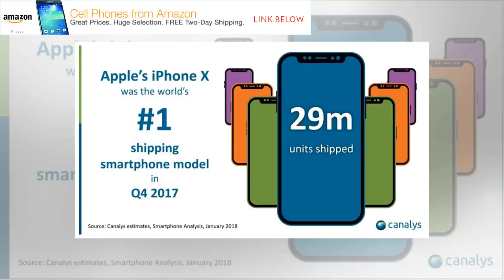Apple tops worldwide smartphone vendor list in Q4 amid industry contraction, report says by BuzzFre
Apple tops worldwide smartphone vendor list in Q4 amid industry contraction, report says by BuzzFresh News
Apple led the worldwide smartphone market in the fourth quarter of 2017, according to fresh statistics from Strategy Analytics, with strong demand for products like iPhone X and iPhone 8 bucking wider market headwinds. According to the research firm, Apple captured 19.3 percent of global smartphone shipments in quarter four, displacing market leader Samsung from its usual perch at the top. The South Korean tech giant managed an 18.6 percent share for the same period. While Apple and Samsung gained marketshare in the last quarter of 2017 by a respective 1.5 percent and 0.9 percent year-over-year, the overall industry drooped 9 percent on a "collapse" in the Chinese market, Strategy Analytics said. During quarter four, worldwide shipments fell to 400.2 million units, down from 438.7 million in 2016. The firm characterizes the precipitous decline as the "biggest annual fall in smartphone history." At fault are slower than normal sales in China, which saw longer replacement rates, fewer op...